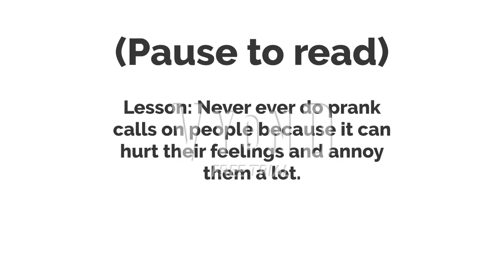Good Luck Making Your Prank Calls Now! (Vyond Version) (2024 Remake) (Read Description)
I don’t the audio of Regular Show. It belongs to Turner EST.

Also guys, this is my new and improved version of my Vyond version of my Good Luck Making Your Pranks Calls Now video since the other one was a bit laggy.

Things in the remake:
1. 2 more people in the video.
2. Less mistakes and errors.